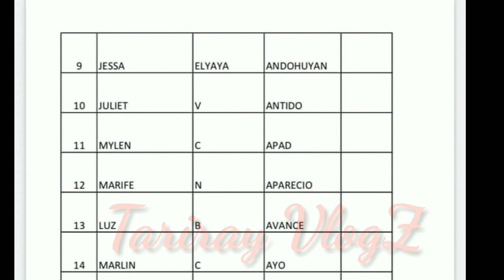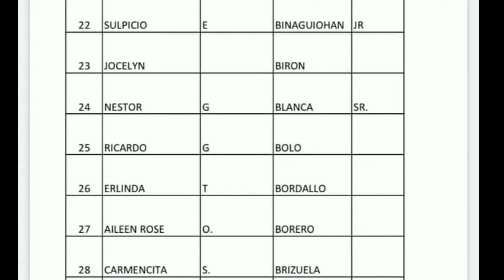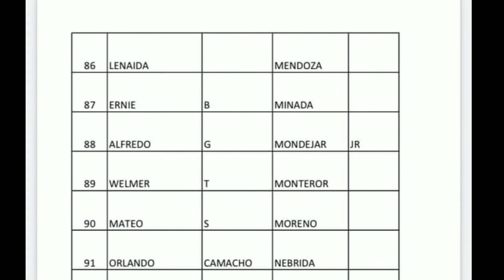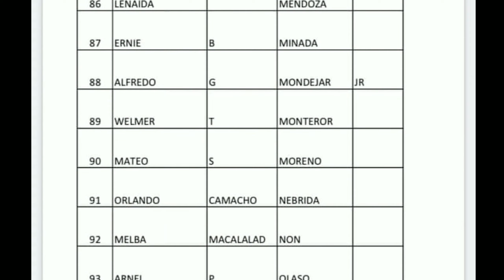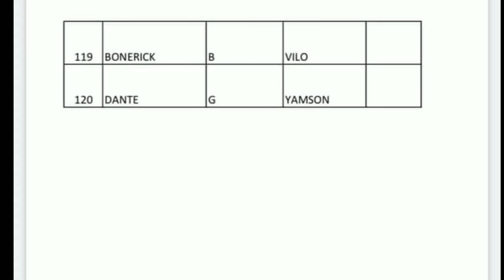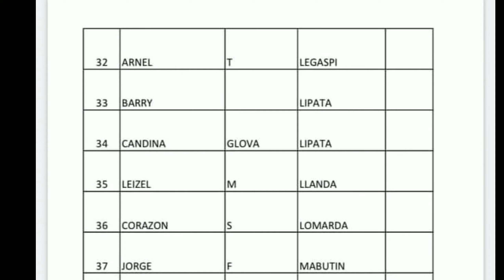Sap 2nd Tranche Master list Waitlisted Beneficiaries Pay out March 5-6 2021.